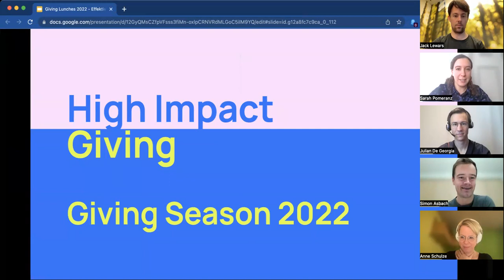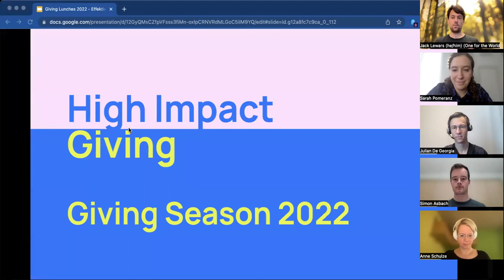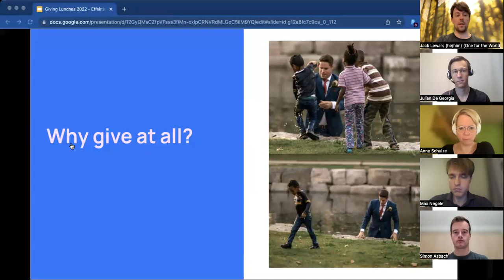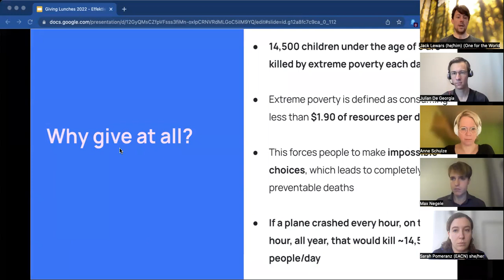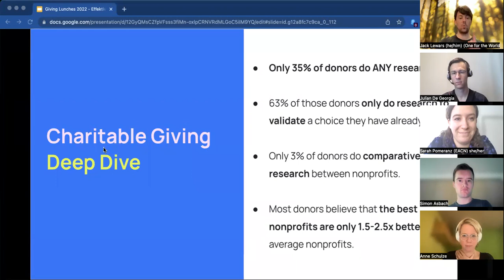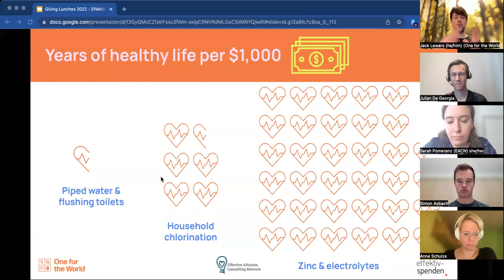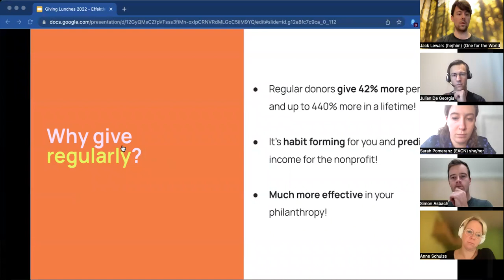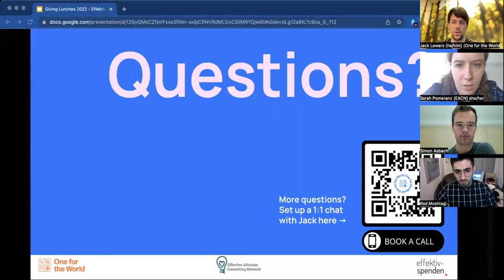Maximizing Your Charitable ROI like a Consultant (with the EA Consulting Network)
There are literally millions of nonprofits registered globally, almost all promoting worthy causes and in need of more funding. With such a bewildering array of options, how do we decide where to give most effectively? This event explored how thousands of consultants make these difficult decisions using the framework of Effective Altruism.

Jack Lewars is the Executive Director of One for the World, a global organization committed to inspiring donations to the world’s most effective nonprofits. With over a decade's experience in the charitable sector, he advises thousands of donors each year about how to use their donations to do the most good.

Anne Schulze is the CEO of Effektiv Spenden, the effective giving platform in Germany and Switzerland allowing tax-deductible donations to highly effective charities. Anne was previously a Project Leader at BCG, worked in international development consulting, and worked for a foundation for one of Germany’s wealthiest families.

Over 100 consultants joined them and the EA Consulting Network for a workshop on different approaches to giving, how to choose which nonprofits to support, and how to get 1000x more impact from your donations, followed by Q&A.

Breakout sessions were also held in English and German to explore local giving options and hear about personal giving stories from their peers.